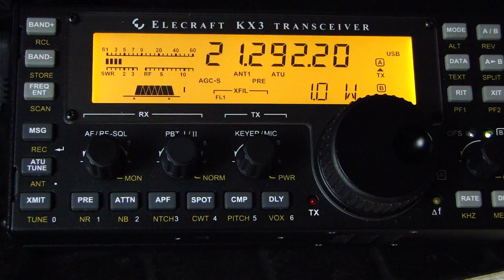1 WATT QRP QSO - VP8LP in Falkland Islands and PY1AHD - Elecraft KX3 and a Magnetic Loop Antenna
This 1 watt QRP QSO was realized on Sunday.November 25 / 2012 on 15 meters.

In Falkland Islands VP8LPP and in Rio de Janeiro PY1AHD running 12 Watts and 1 Watt.

PY1AHD equipment -  Elecraft KX3 transceiver a homebrew remote tuned 100 watts Small Magnetic Loop

The 100 watts capability was possible by the use of a high isolation variable capacitor.

One of the great issues to design this antenna was select the ideal enclosure to protect the capacitor and the motor against Rio de Janeiro summer tropical rains.

A damaged outdoor infrared sensor activated security lamp was the perfect and elegant solution to accommodate the variable capacitor and the geared motor.

All other construction details can be acessed on

PY1AHD ALEX.